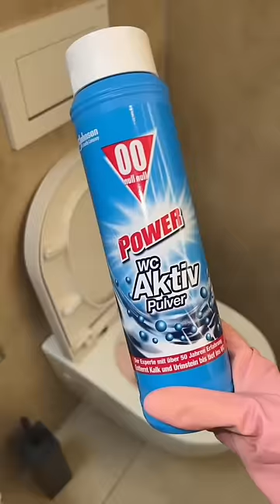Morgenroutine [sick edition] 🧖🏼‍♀️